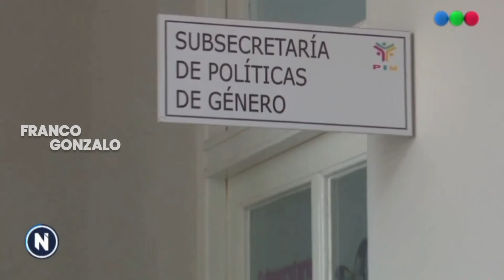Telefe Salta - Final "TELEFE NOTICIAS" Rebranding Nueva Grafica (03/11/2022) R.I.P. 2018-2023